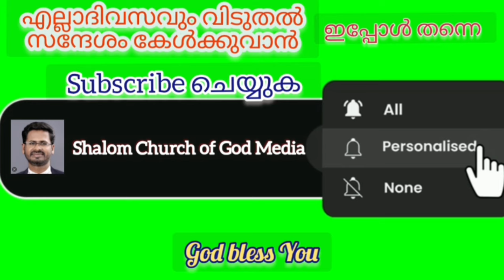ഈ മാസം ദൈവം ഇറങ്ങിവന്നു നിങ്ങൾക്കായി ഇടപെടും pastorbennyjoseph shalom 1406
ഈ മിഷൻ പ്രവർത്തനത്തെ സഹായിക്കുവാൻ ദൈവം പ്രേരണ നൽകുന്നുവെങ്കിൽ
അറിയിക്കുക. അല്ലെങ്കിൽ
Google Pay number
OR
Benny Joseph ac/no.
FDRL0001443
Fb mallappally